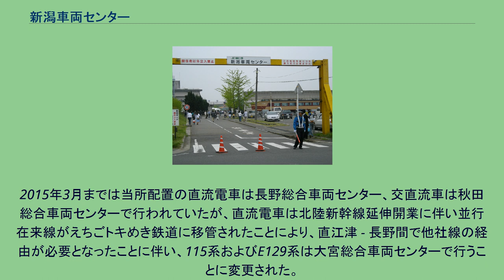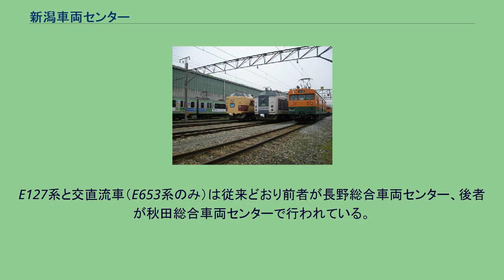新潟車両センター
構内 485系・583系・E127系・クモヤ143形電車 さよなら展示会での181系 新潟車両センター 所属略号 新潟車両センター（にいがたしゃりょうセンター）は、新潟県新潟市東区紫竹1丁目にある東日本旅客鉄道（JR東日本）の車両基地。
新潟支社の管轄となっている。
2004年3月31日までは上沼垂運転区（かみぬったりうんてんく、略号 - 新カヌ）と称したが、乗務員の配置がない車両基地であったので、2004年4月の組織変更に伴い、新潟車両センターに改称した。
信越本線とその貨物支線、白新線に囲まれたところに位置している。
センター入口には、かつて特急「とき」で運用されていた181系電車のボンネット型先頭車両が展示されていたが、埼玉県さいたま市に2007年10月14日に開館した鉄道博物館で展示されることが決まり、同年5月6日の「さよなら展示会」の後、陸路搬送された。
「新ニイ」…新潟支社を意味する「新」と、新潟を意味する「ニイ」から構成される。
2021年4月1日現在の配置車両は次の通り。
2015年3月までは当所配置の直流電車は長野総合車両センター、交直流車は秋田総合車両センターで行われていたが、直流電車は北陸新幹線延伸開業に伴い並行在来線がえちごトキめき鉄道に移管されたことにより、直江津 - 長野間で他社線の経由が必要となったことに伴い、115系およびE129系は大宮総合車両センターで行うことに変更された。
2015年当時、当所の115系は首都圏の路線の入線に必要なデジタル無線・ATS-Pを装備していない車両が大半であり、また二次新潟色（緑）をまとう未更新車と三次新潟色（青）をまとうリニューアル車とで機関車とのブレーキの互換性が異なるため、未更新車は機関車牽引で大宮総合車両センターまで回送され、リニューアル車はL99編成（元長野車）に挟まれる形で自走回送となっていた。
しかし、新潟に残る115系はすべてデジタル無線・ATS-Pが装備されたことから、L99編成の伴走無しで自走での入出場ができるようになり、L99編成は、2018年8月1日に高崎線→武蔵野線→中央線経由で長野総合車両センターへ廃車回送された。
E127系と交直流車（E653系のみ）は従来どおり前者が長野総合車両センター、後者が秋田総合車両センターで行われている。